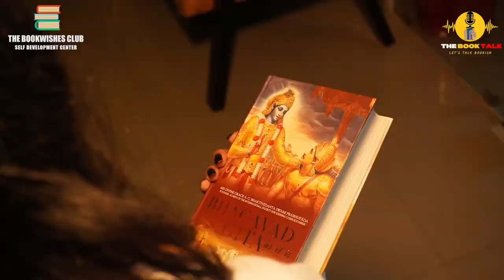THE 7 HABITS OF HIGHLY EFFECTIVE PEOPLE | LOKESH ROHILLA |THE BOOK TALK |EP-1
🎙️"The Book Talk" podcast presents an insightful episode on the "7 Habits of Highly Effective People" featuring Mr. Lokesh Rohilla, founder of Bookwishes Club. Join the conversation as we blend timeless principles with real-world success stories, offering actionable personal and professional growth insights.
BOOK: THE 7 HABITS OF HIGHLY EFFECTIVE PEOPLE  BY STEPHEN R.COVEY
THE BOOK TALK SEASON ONE
Host: Seleska Sharma
Camera Person: Manish Maharjan
Editor: Tathya Dhamala
Executive Producer: Krishna Mainali
Special Thanks to all the Bookwishes Club Family!